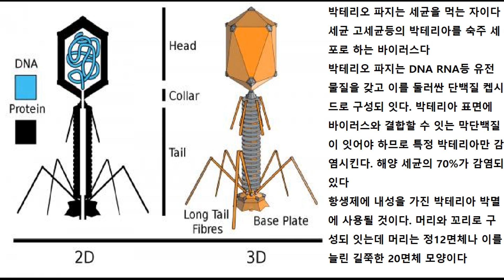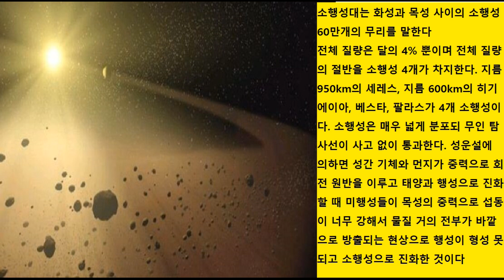박테리오 파지와 소행성대